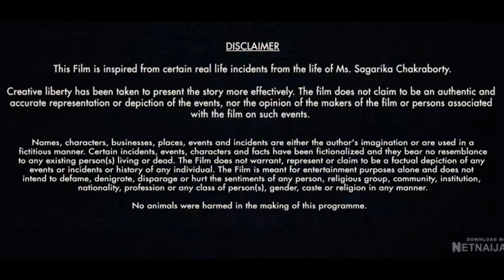Mrs Chatterjee Vs Norway 2023 movie explained in English | movie recap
An immigrant Indian mother fights the Norwegian foster care system and legal machinery to win back custody of her children. Mrs Chatterjee vs Norway is a powerful movie that shows mothers Love for her children

Cast
• Rani Mukerji as Debika Chatterjee
• Anirban Bhattacharya as Aniruddha Chatterjee
• Jim Sarbh as Daniel Singh Ciupek, lawyer of Norway
• Neena Gupta as Vasudha Kamat, Indian External Affairs Minister (character based on Sushma Swaraj)
• Kärt Tammjärv as Sia
• Britta Soll as Matilda
• Barun Chanda as Abhijeet Dutta, Kolkata High Court judge
• Balaji Gauri as Advocate Ms. Pratap
• Mithu Chakraborty as Aniruddha's mother
• Soumya Mukherjee as Anurag Chatterjee, Aniruddha's brother
• Bodhisattwa Majumder as Debika's father
• Saswati Guha Thakurta as Debika's mother
• Varun Vazir as Biswajeet Sarkar
• Charu Shankar as Nandini
• Roopangi Vanvari as Rabia
• Sara Soulié as Berit Hansen, Teacher at Velfred
• Yuvaan Vanvari as Shubha Chatterjee, Debika and Aniruddha's son
• Irha Ali as Suchi Chatterjee, Debika and Aniruddha's daughter
• Balaji Gauri as Advocate Sunaina Pratap
• Kristjan Sarv as Lars Kristiansen (official from Velfred)